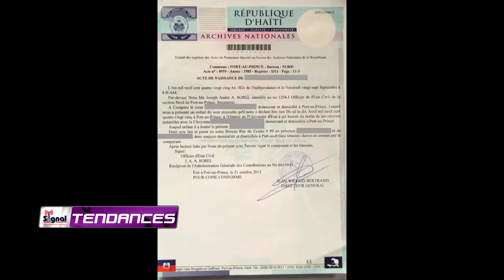TELE SIGNAL 56:Tendances 16 Juillet 2014 Jean Baptiste AZOLIN